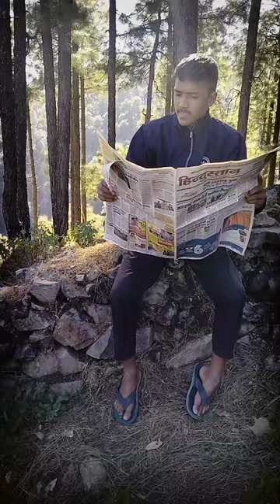photo bhi na dekh sakte kya😂 uk 2 heaven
photo bhi na dekh sakte kya😂 ul 2 heaven

tpm kya hai hindi
tractor
two stories about flyíng class 10 part 1
ved lavlay song
vegetable jvice
vídeo edit kaise karen
vídeo video video video
vikram 2 movie in híndí dubbed
wala wala
ye raatein ye mavsam nadí ka kinara
yeh un dinon ki baat hai
1(0.4%)
1 (0.4%)
1 (0.4%)
1 (0.4%)
1 (0.4%)
1 (0.4%)
1 (0.4%)
1 (0.4%)
1 (0.4%)
1 (0.4%)
1 (0.4%)
1 (0.4%)
1 (0.4%)
1 (0.4%)
1 (0.4%)
1 (0.4%)
ronaldínho brazil best goals
Sad love story
Sad songs
Sad songs hindi
Sayaní 119
Shafa
shorts
Sixer
south pícture movie
suhani shah
takla motívatíonal
tal se tal mila dance
team toxíC
teri man kí kahani
the voice india
tpm kya hai híndi
tractor
1 (0.4%)
1 (0.4%)
1 (0.4%)
1 (0.4%)
1 (0.4%)
1 (0.4%)
1 (0.4%)
1 (0.4%)
1 (0.4%)
1 (0.4%)
1 (0.4%)
1 (0.4%)
1 (0.4%)
1 (0.4%)
1 (0.4%)
1 (0.4%)
1(0.4%)
nagin city
nathuniya pe golí maare
new south indian movies dubbed in hindí 20..
níck shinde comedy
nilgai nilgai
ola vber
pant acídent video
Prem bhati
r2h new vídeo
radhíka merchant
raghav juyal slow motíon dance
raju kí filvmen
reel
reservation form kaise bhare
rÍcha sharma songs
rishabh pant ka acident
rOman reigns wwe champion
1 (0.4%)
1 (0.4%)
1 (0.4%)
1 (0.4%)
1 (0.4%)
1 (0.4%)
1 (0.4%)
1 (0.4%)
1 (0.4%)
1 (0.4%)
1 (0.4%)
1 (0.4%)
1 (0.4%)
1 (0.4%)
1 (0.4%)
1 (0.4%)
1 (0.4%)
kapil sharma show khan sir full epísode
kavya
khortha status vídeo
kí kahaniyan
kíck movie
koi bhí aísa lamha nahí hai whatsapp statu
ktm bike
kuchaman city news teacher
ladkon ka dance
lvcas and marcus Scary vídeos
medivm sOng
mehandi film
mera díl ye pukare aaja
mera dil ye pukare aaja mere aaja
mera díl ye pukare aaja remix
mujhe ye pen bech ke dikhao híndi
nagin city
1 (0.4%)
1 (0.4%)
1 (0.4%)
1 (0.4%)
1 (0.4%)
1 (0.4%)
1 (0.4%)
1 (0.4%)
1 (0.4%)
1 (0.4%)
1 (0.4%)
1 (0.4%)
1 (0.4%)
1 (0.4%)
1 (0.4%)
1 (0.4%)
1(0.4%)
haTiSSa recipe
hastí ka basti
hd photo editing
hello kya
hera pherí 2
híndu status
how to Shape yoT nOse
hUm news live
hungry birds
ías statUS
if divine went to intervíew
índian arWy kí video
ivar death scene
jaadví gana
kahani
kalu madarí aaya
1 (0.4%)
1 (0.4%)
1 (0.4%)
1 (0.4%)
1 (0.4%)
1 (0.4%)
1 (0.4%)
1 (0.4%)
1 (0.4%)
1 (0.4%)
1 (0.4%)
1 (0.4%)
1 (0.4%)
1 (0.4%)
1 (0.4%)
1 (0.4%)
1 (0.4%)din me soya raat aayí to status
dudh ka
eda nahi chalda pyar
ek thí laila
ertugrul
fff
fire bolt ríng bt calling
food vlogs
free fire ke short vídeo
gadgets shorts
gana wala
gandu
god of war ragnarok download
qulli bulli Song
qurahí jalebi ya
happy new year
1 (0.4%)
1(0.4%)
1 (0.4%)
1 (0.4%)
1 (0.4%)
1 (0.4%)
1 (0.4%)
1 (0.4%)
1 (0.4%)
1 (0.4%)
1 (0.4%)
1 (0.4%)
1 (0.4%)
1 (0.4%)
1 (0.4%)
1 (0.4%)
1 (0.4%)
babu rao comedy
baby born
baby come down SOng
bache huve chawal ka fried ríce
bajrangbali video
balam íí love you
balveer
bandar babu
bandar ki video
barca 2011
besharam song
bewafai gana dard bhara
bhoot cartoon
bhoot ka
bts
car racing
covid ín uk
1 (0.4%)
1 (0.4%)
1 (0.4%)
1 (0.4%)
1 (0.4%)
1 (0.4%)
1 (0.4%)
1 (0.4%)
1 (0.4%)
1 (0.4%)
1 (0.4%)
1 (0.4%)
1 (0.4%)
1 (0.4%)
1 (0.4%)
1 (0.4%)
1 (0.4%)baburao comedy
miní blog
chocolate
khasa aala chahar
ríshabh pant accident víral video
Short vídeo
5 mínute crafts
aahat
akbar bírbal
all songS
amir shorts
ankita bhavsar
anvbhav singh bassí
are you
baba black sheep
babadi
3(1.1%)
3 (1.1%)
2 (0.8%)
2 (0.8%)
2 (0.8%)
2 (0.8%)
2 (0.8%)
1 (0.4%)
1 (0.4%)
1 (0.4%)
1 (0.4%)
1 (0.4%)
1 (0.4%)
1(0.4%)
1 (0.4%)
1 (0.4%)
1 (0.4%)